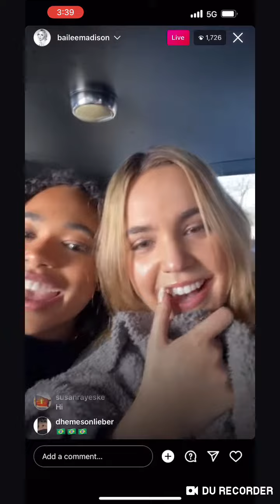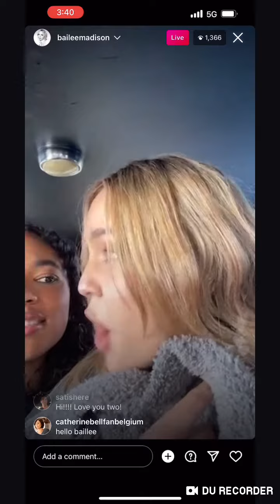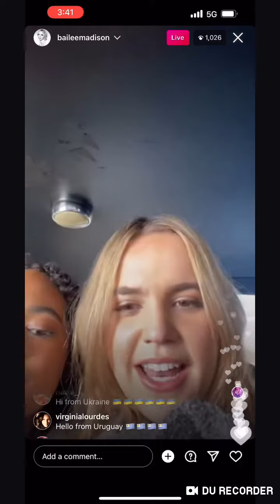Bailee Madison - Instagram Live